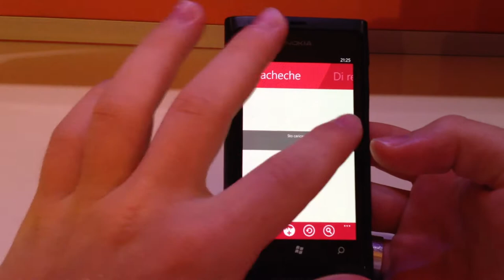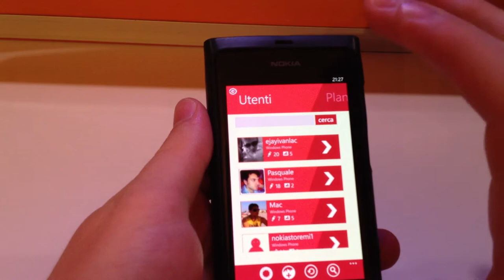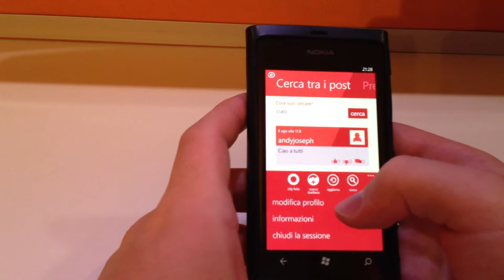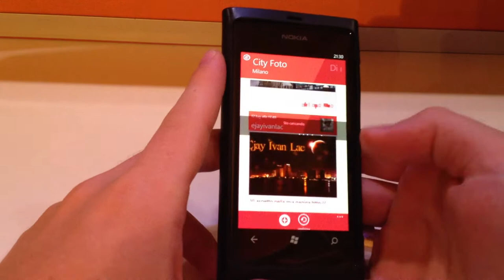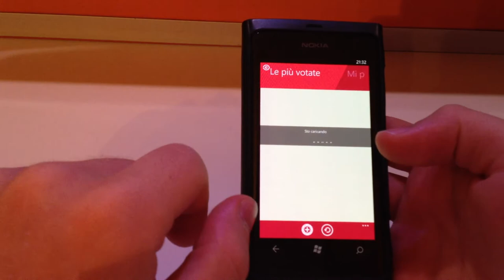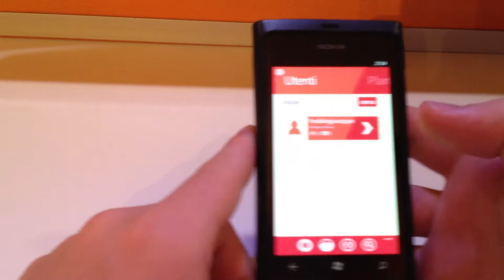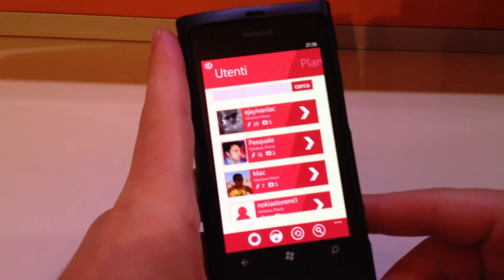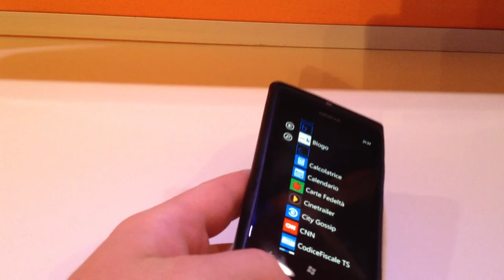Videoprova Mehand - City Gossip App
Luci e ombre sull' applicazione " City Gossip " per Windows phone.